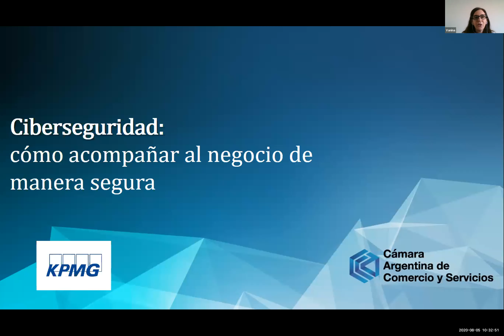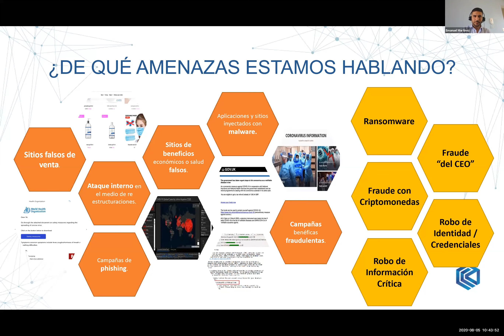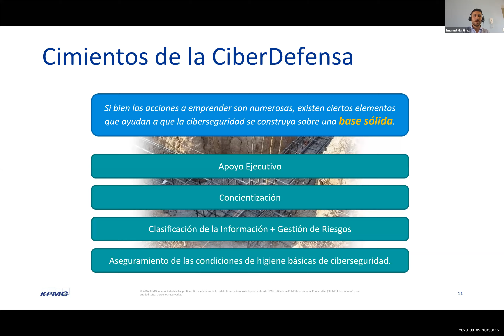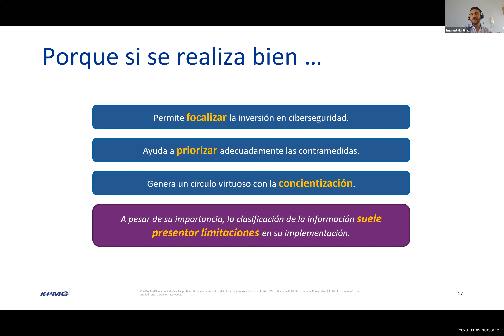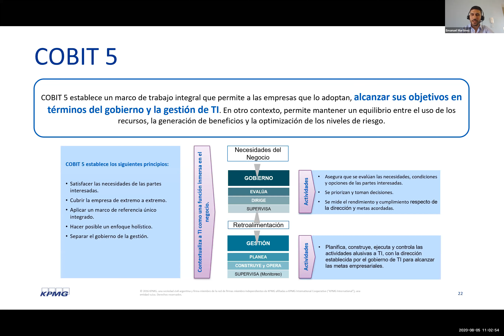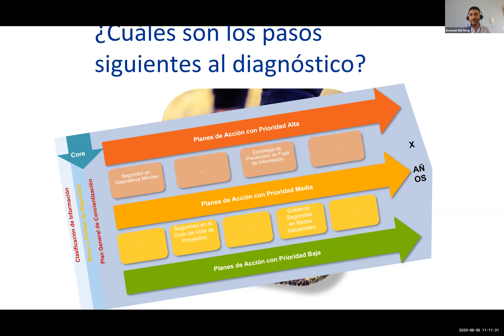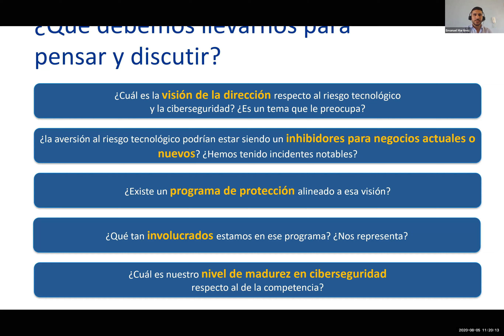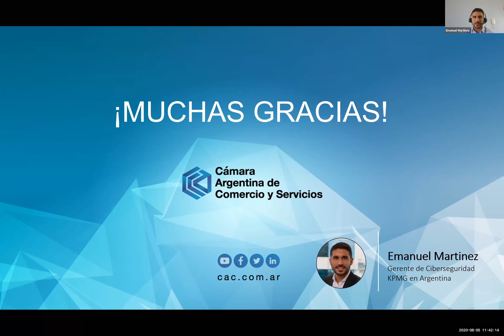Ciberseguridad: cómo acompañar al negocio de manera segura